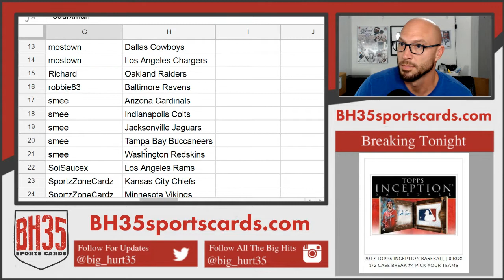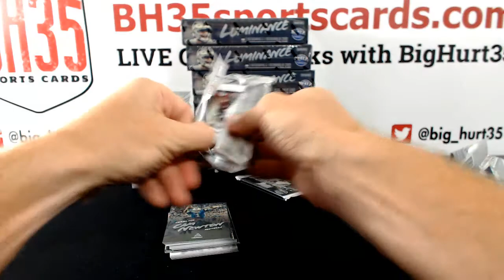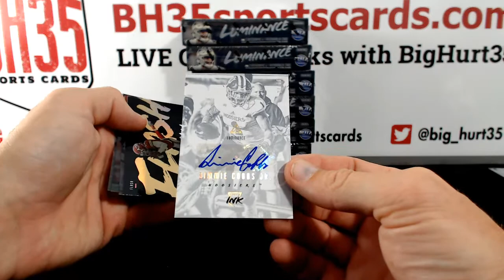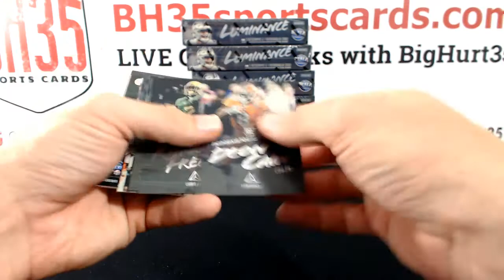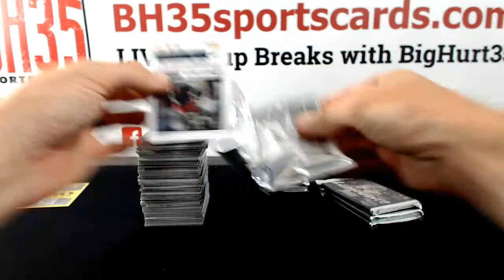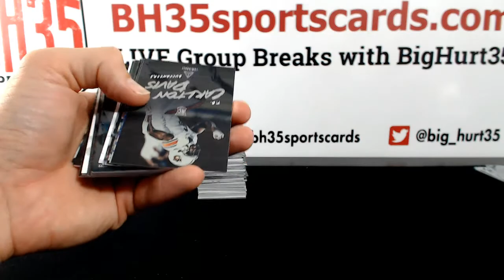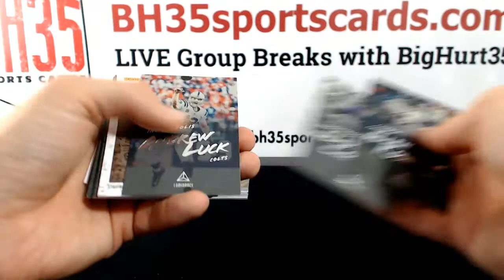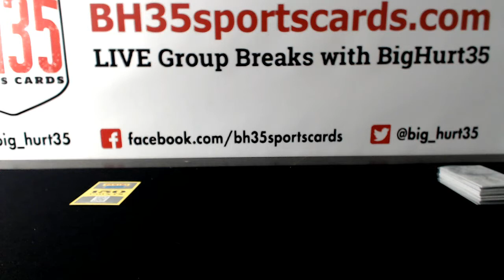2026 Panini Luminance Football | 12 Box Case Break #2 Pick Your Teams